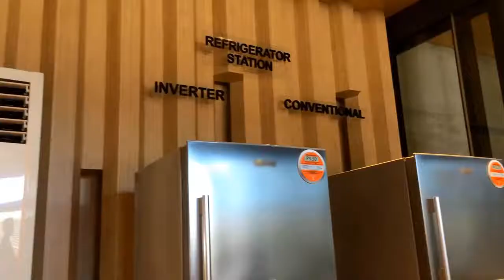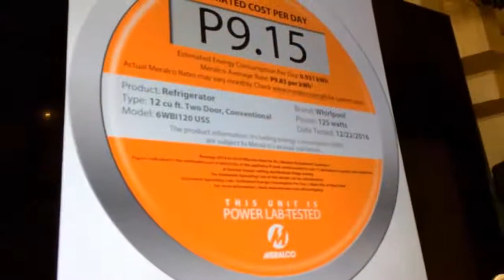Meralco Orange Tag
Know your appliance's estimated consumption with just one look! The Meralco Orange Tag contains easy-to-understand appliance information that indicates the:

● estimated energy consumption in kilowatt hours
● estimated cost per use of an appliance (per day/hour/wash)

Watch our interview with Mr. Alfred Iporac, Meralco's Powerlab Manager, as he tells us about how Meralco Orange Tag helps customers make informed decisions through the appliances' energy consumption.